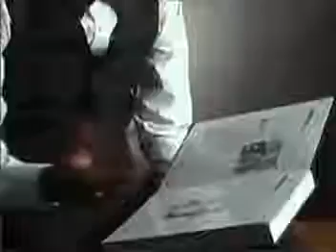Bird Cages From Book Of Fire